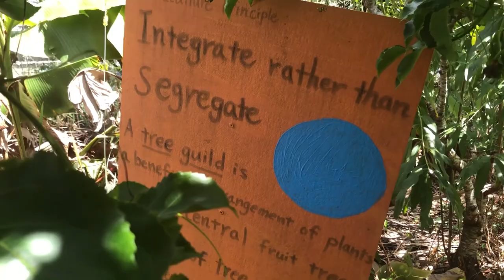Mullumbimby Community Gardens ┃LIU Global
Footage by: Nicole Price